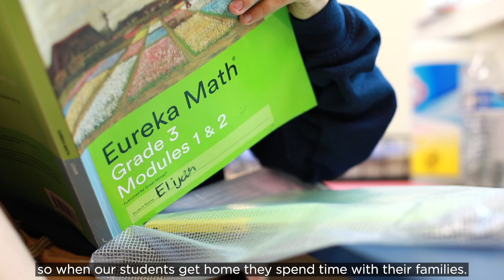Libertas Academy No Homework Policy